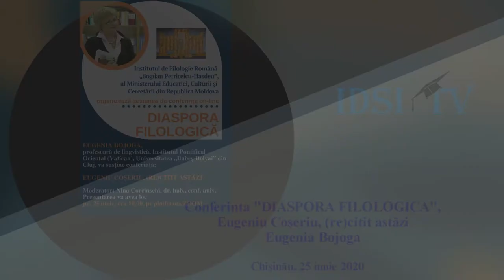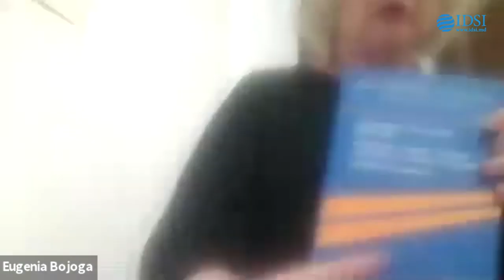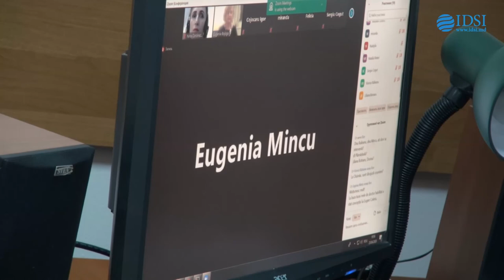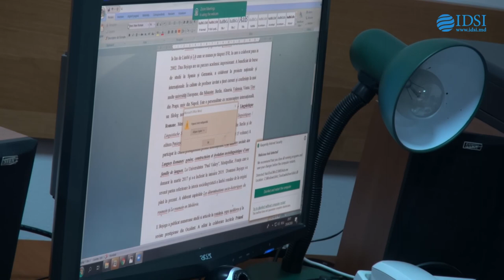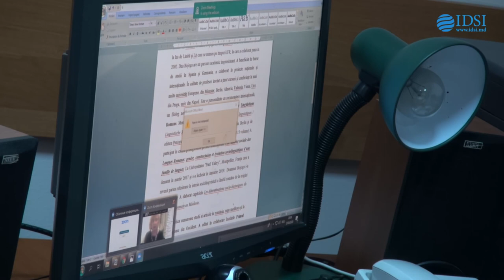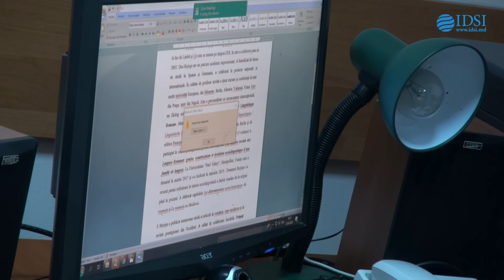Conferința online - "DIASPORA FILOLOGICĂ"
Institutul de Filologie Română „Bogdan Petriceicu-Hasdeu” organizează ciclul de conferințe on line DIASPORA FILOLOGICĂ.
Invitații Institutului vor susține pe zoom conferințe științifice și ne vor povesti despre centrele academice în care-și desfășoară activitatea.
Institutul de Dezvoltare a Societății Informaționale va transmite evenimentul on line.

Eugenia Bojoga s-a năsut în satul Ciorești, Nisporeni. Este doctor în filologie (specializarea: Lingvistică generală şi semiotică) cu o teză despre receptarea operei lui Eugeniu Coșeriu. Este președinte al Asociației cultural-științifice „Eugeniu Coșeriu”. Promovează și predă limba română la universități din Cehia, Italia, Austria, Republica Moldova.

În prezent, doamna Eugenia Bojoga este profesoară la Universitatea „Babeş-Bolyai”, Cluj-Napoca și lector de limba română la Pontificio Istituto Orientale, Vatican.

Domenii de interes: Paradigme ale lingvisticii actuale; Concepția teoretică a lui Eugeniu Coșeriu; Istoria filosofiei limbajului; Istoriografie lingvistică; Impactul ideologiei în știința limbajului; Lingvistica sovietică și lingvistica din țările de Est.

Moderator: Nina Conrcinschi, dr.hab. conf.univ.
Marți, 25 iunie, ora 18.00